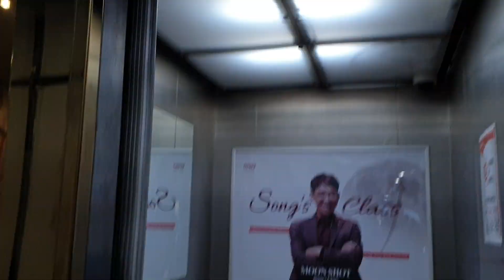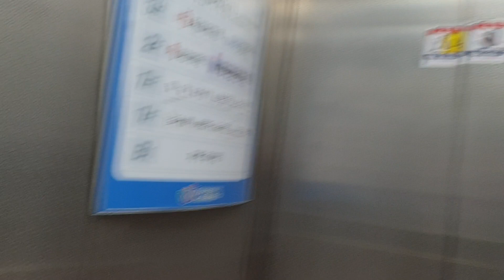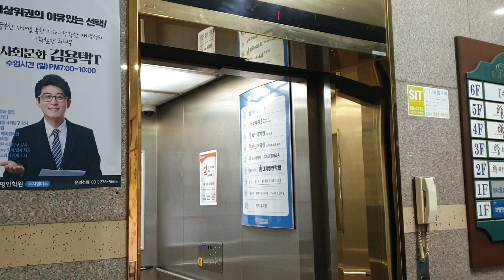가람빌딩(가람프라자, 용인 풍덕천 수지구청 부근 최선어학원건물) B1~7층 운행용 동양엘리베이터 탑사기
B1~7층 운행용 1대에 1,5,6,7층 운행용 1대가 각자 있는데 독립운행합니다.{1,5,6,7층 운행용은 B1~7층 운행용 1층 기준 왼쪽 계단위 통로(영상 마지막부분에 나옵니다.)로 쪽 들어가시면 있습니다.}
B1~7층 운행용은 20011222 DY20B에 60m/min입니다.
2010~2011년초 당시에는 1층외부랑 내부에 고동색 시트지가 붙여져있었지만 2015~2016년쯤에 1층외부를 금색으로 리모델링함과 동시에 내장재 고동색 시트지를 전부 떼어낸 이후로 깔끔해지니 더욱 보기가 좋습니다.(그리고 여기는 풍덕천쪽 큰 상가빌딩인데 관리상태도 되게 좋은 편입니다.)
B1층은 지하주차장, 3~5층은 대부분 최선어학원, 7층은 옥상 등등이 있습니다.